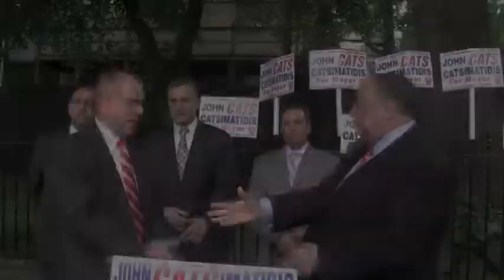SBA backs John Catsimatidis in the NYC Republican mayoral primary.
Sergeants Benevolent Association lauds businessman John Catsimatidis for his "consistent support " of law enforcement.